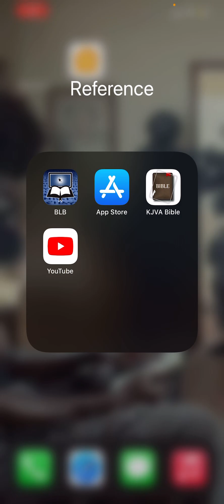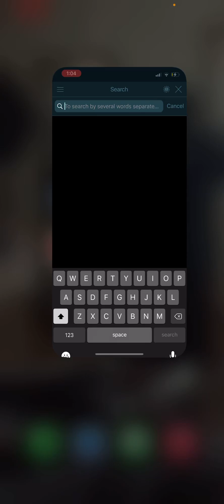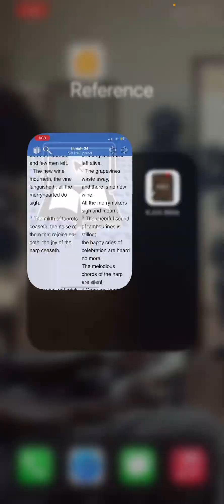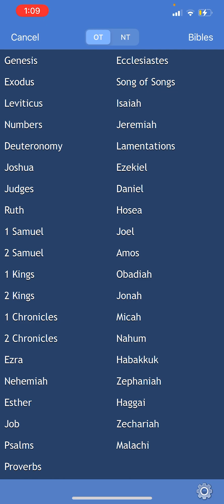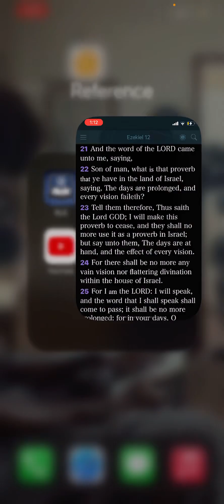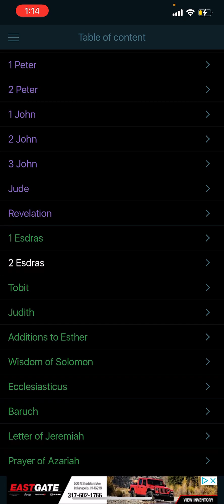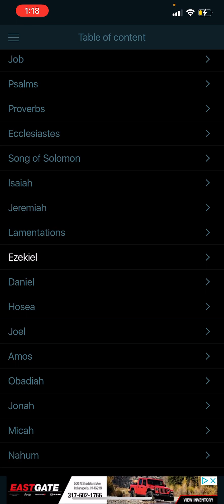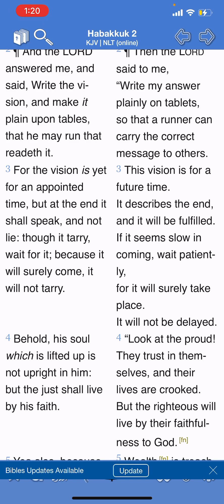The effect of every vision is at hand